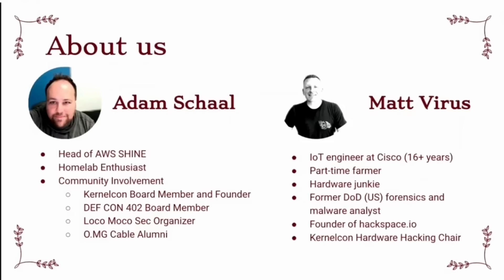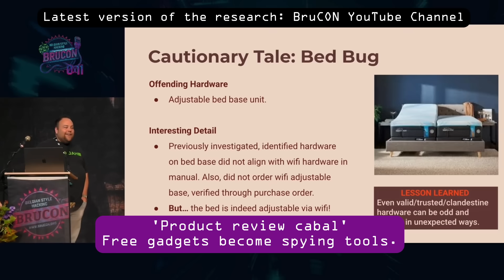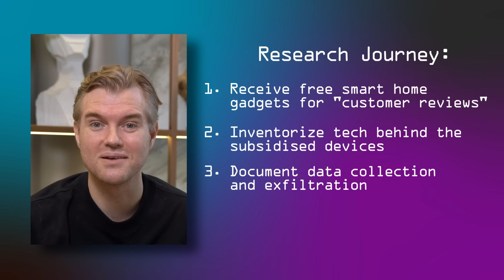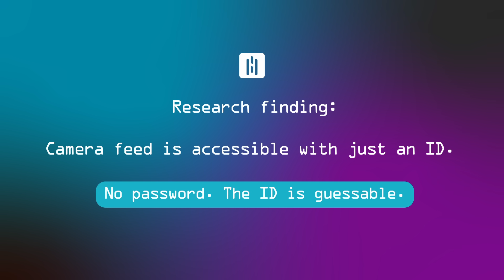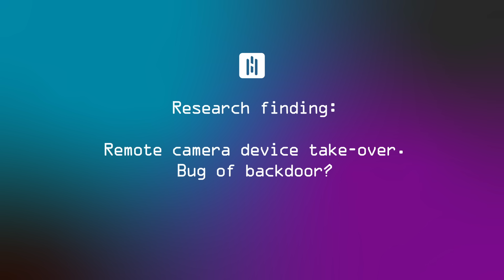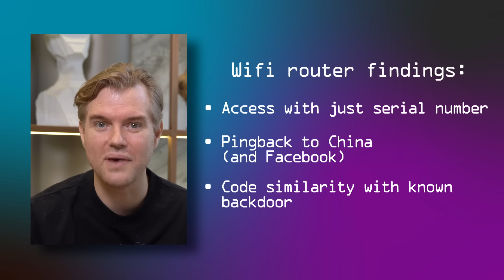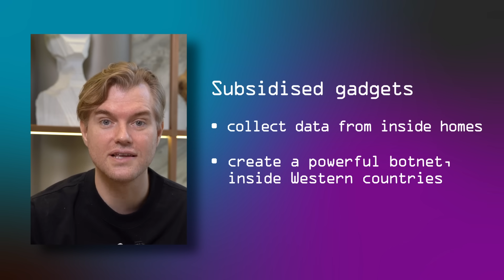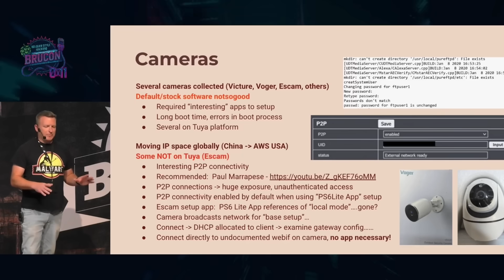How 'Free' Gadgets Are Spying On YOU (Smart Home Spies)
In 2024, cybersecurity researchers uncovered a disturbing trend hiding in plain sight — “free” smart home gadgets secretly phoning home to servers in China.

In this deep dive, we break down:

• How the “Product Review Cabal” lured users with free gadgets
• The Tuya ecosystem and its massive data exposure
• Camera vulnerabilities that allow strangers to view your home feed
• Hidden Wi-Fi signals and backdoors inside everyday devices
• How to actually secure your smart home

These revelations prove one thing: your biggest digital threat might already be plugged into your wall.